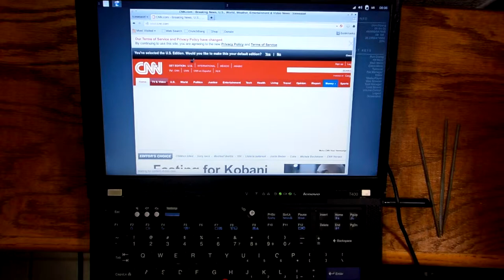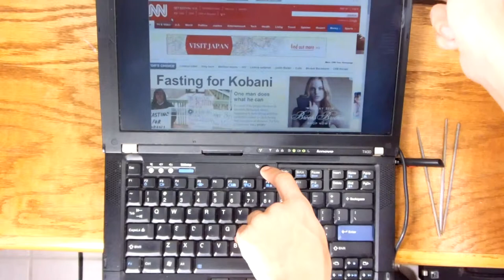Saucey's Hour Repair: Broken USB stopping from boot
Here's a problem I've come across that can be a great deal for anyone.
Sometimes USBs just break, but when they do, there's a chance the prongs will mess up too, which will halt the system from furter use.

Here I will show you the easy fix so you can get on with your weekend!

First is a T400, and next is a R400.
But sadly the latter had a bigger problem then I thought.